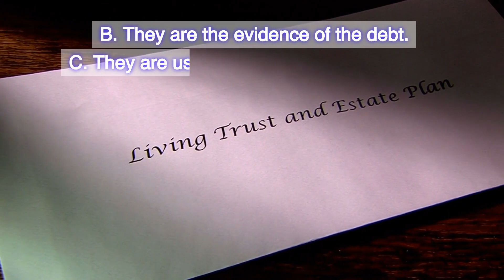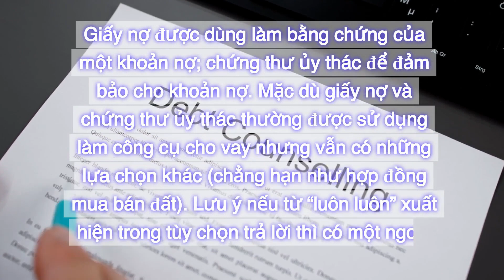Việt | California Real Estate Exam 2024 - Collection 2 - Question 147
Collection 2
Question 147: Which statement is correct regarding promissory notes:
A. Discounting a note refers to it being sold for more than the face value, or the amount still owed on the principal.
B. They are the evidence of the debt.
C. They are used as security for trust deeds.
D. They are always used when real estate is sold.
Correct answer is (B). They are the evidence of the debt.
Promissory notes are used as evidence of a debt; trust deeds as security for debt. Although promissory notes and trust deeds are often used as the loan instruments, there are other choices (such as a land sales contract). Note if the word “always” appears in an answer option, one exception prevents it from being accurate.

[Việt]
Câu 147: Phát biểu nào đúng về giấy nợ:
A. Chiết khấu một giấy nợ có nghĩa là nó được bán với giá cao hơn mệnh giá hoặc số tiền còn lại của nợ gốc.
B. Chúng là bằng chứng của khoản nợ.
C. Chúng được sử dụng làm vật bảo đảm cho các chứng thư ủy thác.
D. Chúng luôn được sử dụng khi bất động sản được bán.
Câu trả lời đúng là (B). Chúng là bằng chứng của khoản nợ.
Giấy nợ được dùng làm bằng chứng của một khoản nợ; chứng thư ủy thác để đảm bảo cho khoản nợ. Mặc dù giấy nợ và chứng thư ủy thác thường được sử dụng làm công cụ cho vay nhưng vẫn có những lựa chọn khác (chẳng hạn như hợp đồng mua bán đất). Lưu ý nếu từ “luôn luôn” xuất hiện trong tùy chọn trả lời thì có một ngoại lệ khiến từ đó không chính xác.